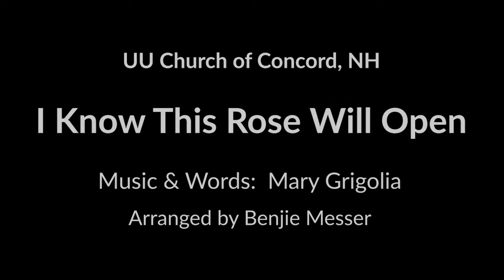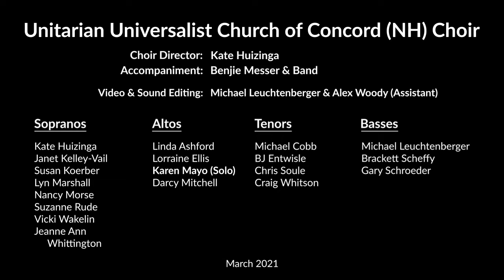I Know This Rose Will Open - UU Church of Concord Choir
The choir of the Unitarian Universalist Church of Concord, NH sings "I Know This Rose Will Open," music & words by Mary Grigolia, arrangement by Benjie Messer, for worship on Sunday, March 14, 2021. Choir director Kate Huizinga; soloist Karen Mayo; accompaniment Benjie Messer & band; video & sound editing Michael Leuchtenberger.